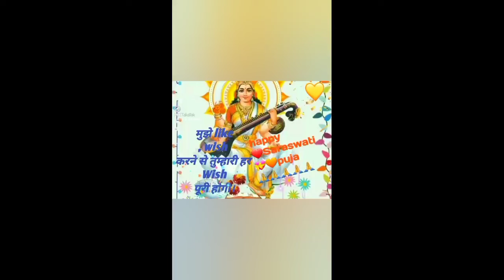Happy Saraswati Puja Status/Saraswati Mata Vandana/Maa Saraswati Arti/Basant Panchamitatus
Happy Saraswati Puja Whatsapp status | Saraswati Maa Status | Basant Panchami status I Saraswati Vandana I Saraswati puja song

Saraswati Puja 2022 WhatsApp Status

Happy Saraswati Puja Status

Happy Basant Panchami Video

Saraswati Puja Special Whatsapp Status Video 2022

New Sarswati puja song 2022 bengali Sarswati puja song 2022 english

saraswati puja 2022 bengali date saraswati puja 2022 date in bihar

saraswati puja 2022 in odisha

saraswati puja 2022 date in west bengal saraswati puja 2022 biharNew Sarswati song 2022

happy saraswati puja saraswati puja status

vasant panchami whatsapp status video vasant panchami status

vasant panchami whatsapp status

vasant panchami status video

basant panchami status

happy basant panchami

basant panchami whatsapp status

happy vasant panchami status video

happy basant panchami status video

basant panchami wishes

vasant panchami in hindi basant panchami whatsapp status video

happy vasant panchami 2022

basant panchami special whatsapp status video

happy basant panchami

vasant panchami whatsapp status video vasant panchami 2022

saraswati puja bengali status saraswati puja manayenge thik hai whatsapp

saraswati puja manayenge thik hai maa saraswati status

saraswati puja whatsapp status

caraswati matabasanta panchami

saraswati maa whatsapp video saraswati whatsapp status

saraswati puja whatsapp status download

saraswati puja whatsapp video download saraswati puja statusSaraswati puja ringtone status

Saraswati puja ringtone mobile Saraswati puja ringtone song

Coming soon Saraswati puja Coming soon Saraswati puja status full screen status

Coming soon Saraswati puja whatsapp status

Coming soon Saraswati puja 4k status video

Coming soon Saraswati puja full screen

saraswati puja status whatsapp

saraswati mata status whatsapp

saraswati whatsapp status

saraswati maa whatsapp status saraswati vandana whatsapp status

maa saraswati status 2022 saraswati mata status 2022

saraswati vandana status 2022 saraswati puja status 2022 dj

saraswati puja status 2022 new saraswati puja status 4kसरस्वती माता

सरस्वती

पूजा शायरी

सरस्वती पूजा पर शायरी सरस्वती माता शायरि

माता सरस्वती शायरी

सरस्वती पूजा पर कविता

सरस्वती पूजा

सरस्वती पूजा पर शायरी

सरस्वती पूजा शायरी 2022

सरस्वती पूजा की शायरी

सरस्वती पूजा हिंदी शायरी

मां सरस्वती शायरी, माता सरस्वती पूजा

सरस्वती माँ शायरी

सरस्वती मां की शायरी

सरस्वती

बसंत पंचमी शायरी 2022

माँ सरसती शायरी

बसंत पंचमी शायरी

सरस्वती पूजा की हार्दिक शुभकामनाएं और बधाई

Basant panchami status happy saraswati puja status

saraswati puja status New Saraswati Puia Statusबसत पचमा शायरा

Basant panchami status

happy saraswati puja status saraswati puja status

New Saraswati Puja Status

Maa Saraswati

Maa Saraswati Puja Status

New Song Saraswati Puja Status

Trending Status Saraswati Puja 4k

Saraswati Puja Status Full Screen

New Saraswati Maa Status

Saraswati Puja Saraswati Puja Status 2022

Happy Saraswati Puja Status 2022 Happy basant panchami status

Happy Vasant Panchami Status 2022

New Saraswati Puja Status 2022 Saraswati Puja Status 2022

2022 Saraswati Puja Status Saraswati Puja Status

Coming Soon Saraswati Puja Status Coming Soon Vasant Panchami Status

Saraswati Puja ki hardik shubhkamnayeHappy Saraswati Puja Status/Saraswati Mata Vandana/Maa Saraswati Arti/Basant Panchami

Status